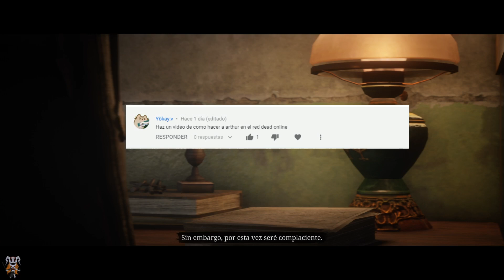Red Dead Redemption 2 Online - ¿Cómo crear a Arthur Morgan en el ONLINE?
Os dejo una guía para crear a Arthur Morgan en el online. ¡El resultado está bastante conseguido!

Mi instagram: @sackysuperstar